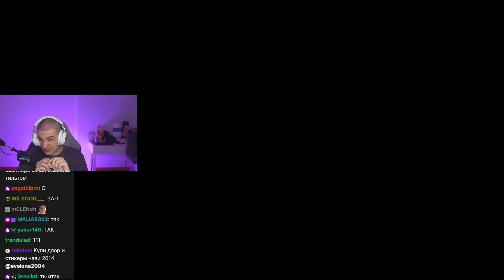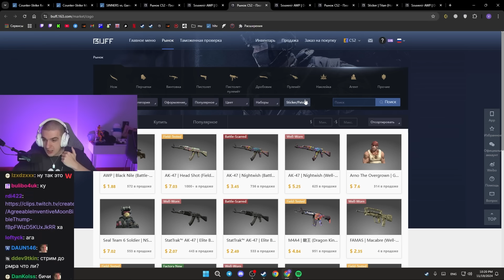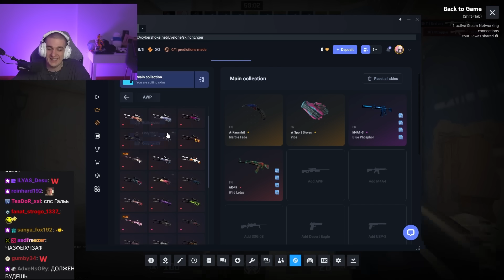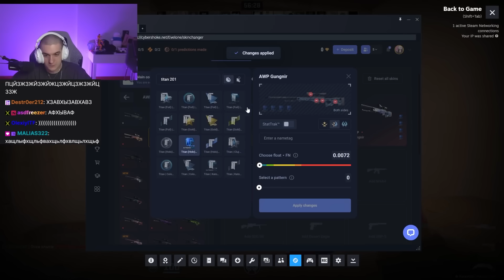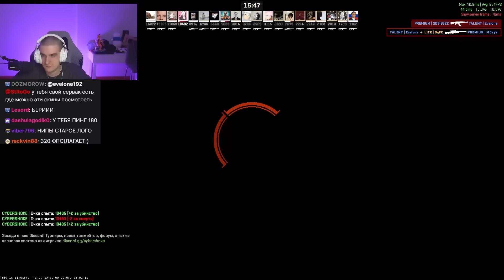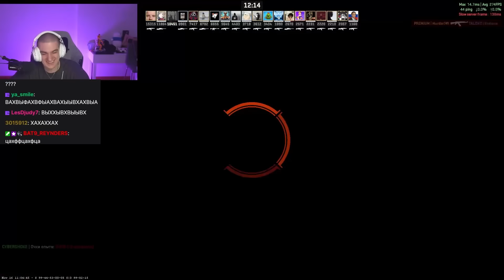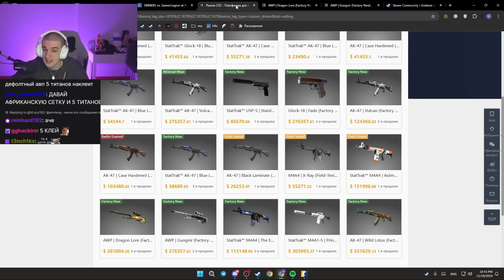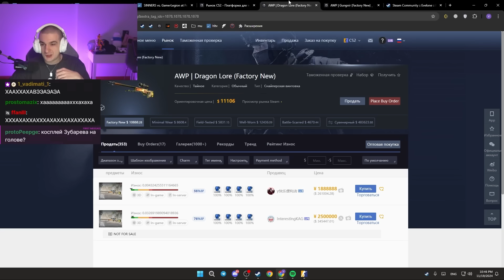ЭВЕЛОН О ПОКУПКЕ СКИНА ЗА $1.000.000 В CS / ЭВЕЛОН ПЛАНИРУЕТ КУПИТЬ СКИН ЗА МИЛЛИОН ДОЛЛАРОВ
Связь с нарезчиком в tg - @YTlem

❗ Данный ролик не пытается кого-либо оскорбить, все сказанное является юмором.